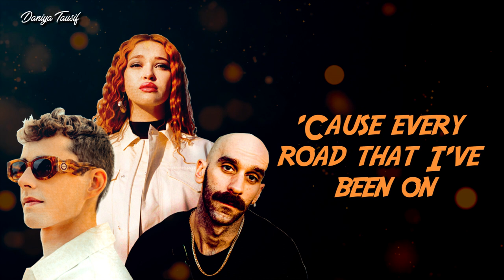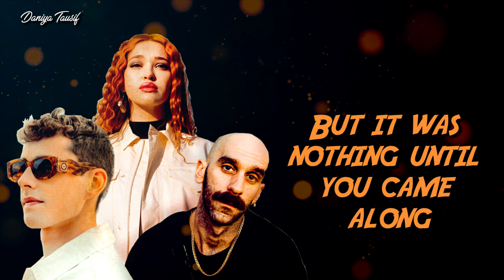Lost Frequencies, Elley Duhé, X Ambassadors - Back To You (Lyrics)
Title: "Lost Frequencies, Elley Duhé, X Ambassadors - Back To You (Lyrics) | A Harmonious Fusion of Sounds and Emotions"

Description:
🎶 Dive into the sonic masterpiece that is "Back To You" with my latest lyric video featuring Lost Frequencies, Elley Duhé, and X Ambassadors! 🌌✨ Let the music transport you as I bring you a visual journey through the heartfelt lyrics of this collaborative gem.

🔍 Join me as we unravel the poetic verses and captivating melodies woven by these talented artists. Immerse yourself in the synergy of Lost Frequencies' infectious beats, Elley Duhé's soulful vocals, and the distinctive sound of X Ambassadors, creating a harmonious fusion that resonates with both the heart and the ears.

🌟 Witness the powerful emotions embedded in every lyric, as the song unfolds a narrative of longing, love, and the unbreakable connection that draws us back to what truly matters. The on-screen lyrics serve as your guide, allowing you to connect on a deeper level with the music and appreciate the artistry behind each note.

🚀 If you're a fan of musical collaborations that transcend genres and deliver an unforgettable auditory experience, this video is a must-watch!

📌 Join my growing community as we explore the boundless realms of musical expression together.

Thank you for choosing my channel for your lyrical journey. Let the music of Lost Frequencies, Elley Duhé, and X Ambassadors guide you "Back To You" in every beat and lyric!

lost frequencies - back to you (lyrics) ft. elley duhé & x ambassadors
lost frequencies x elley duhé x ambassadors back to you lyrics
lost frequencies elley duhé x ambassadors back to you lyrics deutsch
lost frequencies elley duhé x ambassadors back to you (amice remix)
lost frequencies elley duhé x ambassadors back to you official video
lost frequencies elley duhé x ambassadors - back to you
lost frequencies elley duhé x ambassadors - back to you remix
lost frequencies elley duhé x ambassadors - back to you 1 hour
lost frequencies elley duhé x ambassadors - back to you audio
lost frequencies elley duhé x ambassadors - back to you extended
lost frequencies elley duhé x ambassadors - back to you live
lost frequencies elley duhé x ambassadors - back to you instrumental
lost frequencies elley duhé x ambassadors - back to you reaction
lost frequencies elley duhé x ambassadors - back to you (deluxe afro house remix)
lost frequencies & elley duhé & x ambassadors - back to you (dzeko remix)
lost frequencies back to you (& elley duhé x ambassadors)
lost frequencies back to you reaction
lost frequencies back to you extended
lost frequencies back to you audio
lost frequencies back to you extended mix
lost frequencies back to you piano
lost frequencies back to you cover
lost frequencies back to you slowed
lost frequencies back to you karaoke
lost frequencies leads me back to you
elley duhé back to you
elley duhe back to you
elley duhé back to you lyrics
elley duhe back to you remix
elley duhe back to you acoustic
x ambassadors back to you
x ambassadors back to you lyrics
x ambassadors back to you live
x ambassadors back to you remix
x ambassadors back to you mp3 download
x ambassadors put you back together
lost frequencies x ambassadors back to you (dzeko remix)
back to you lost frequencies
back to you lost frequencies lyrics
back to you lost frequencies remix
back to you lost frequencies elley duhe x ambassadors
back to you lost frequencies elley duhé & x ambassadors lyrics